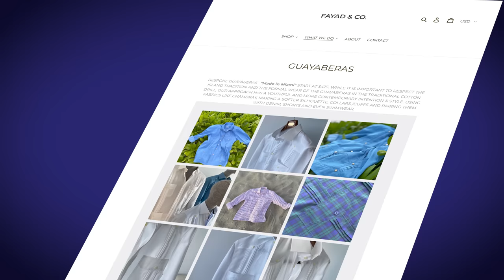Packing for Cuba! My First Trip! Habanos 2023 Cigar Festival | Cuba Travel | Kirby Allison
MY FIRST TRIP TO CUBA!!! 🎉 🥳 🍾
✈️ I am finally traveling to Cuba with Edward and Eddie Sahakian! I couldn't be any more excited. This is truly a bucket list trip for me! But now the hard work begins: what to pack!?!? These are the hard questions to answer! So, in today's video, help me decide what to pack with me for MY FIRST TRIP to Cuba!!!

📽 WATCH ALL THE VIDEOS IN OUR CUBA SERIES:
1️⃣ Packing My Luggage for Cuba
3️⃣ My First Day in Cuba!
4️⃣ Habanos Festival Opener & Welcome Night
5️⃣ Havana Sit Down Smoke with Edward and Eddie Sahakian
6️⃣ The Glorious Tobacco Fields of Cuba
7️⃣ Bolivar Festival Night
8️⃣ El Laguito Factory Tour
9️⃣ Humidores Habana
🔟 Havana Walking Tour with Edward and Eddie Sahakian
1️⃣1️⃣ Hotel National Tour
1️⃣2️⃣ Habanos Festival Black Tie Gala and Auction

🔅 S.T. Dupont Line 2 Gold Black Lacquer Lighter
🔅 Saphir Pate de Luxe Wax Shoe Polish 50 ml
🔅 Taylor of Old Bond Street Tobacco Leaf Shaving Cream